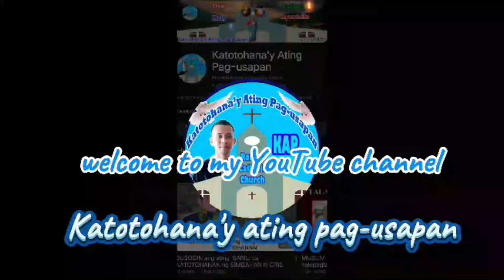👉Great! Ang pagkakakilala sa mga Anghel ng Diyos | by Rev. Fr. Darwin Gitgano👍✔